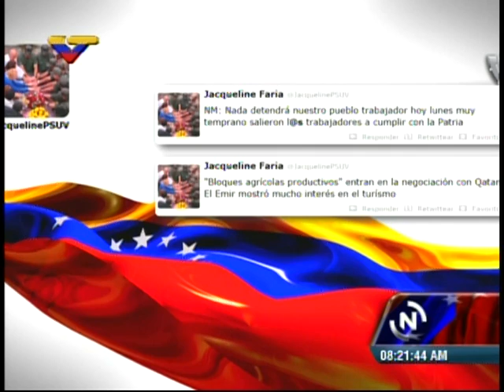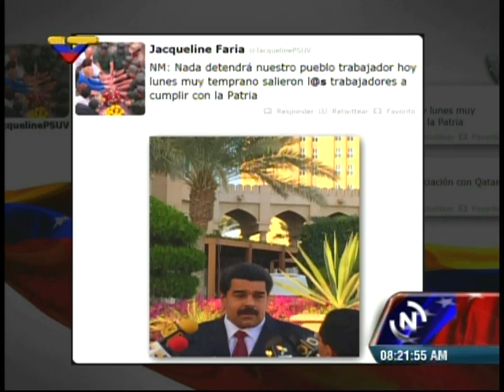Presidente Nicolás Maduro, declaraciones desde Catar (Qatar)